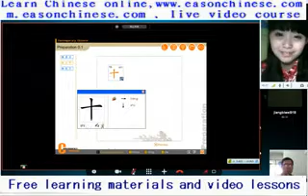406cats if the martial arts, but also www puppy